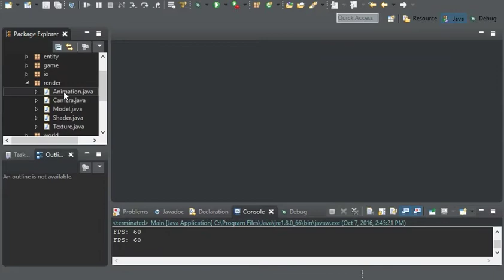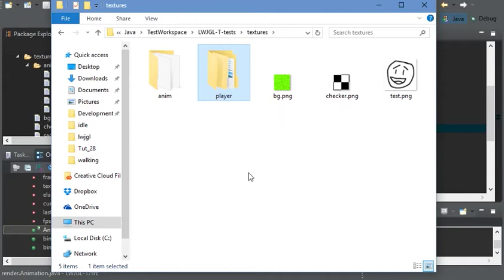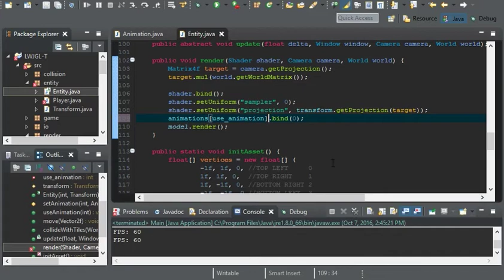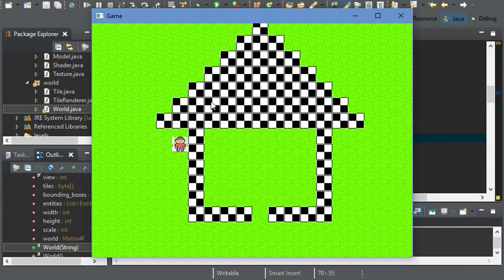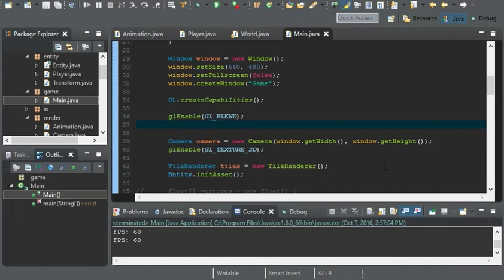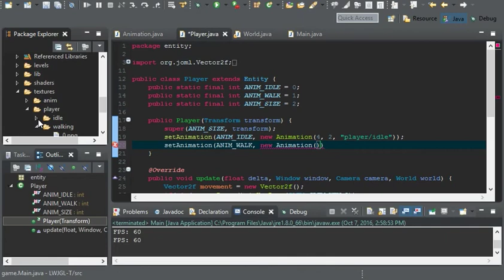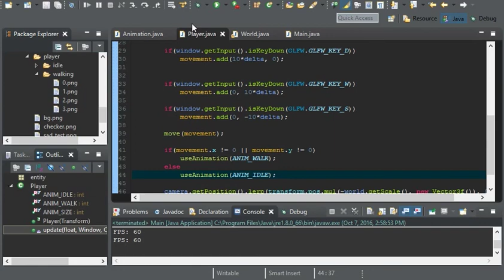2D Game Development with LWJGL 3: #29: Entities #4: Finishing up the Entities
Welcome!

In this video, I go over a couple of different things. First I fix the animations. Then I add multiple animation support for entities. Also, the player gets a new set of animations :D

Also, there is a surprise with OpenGL blending :D

Please note that I don't program professionally. I program as a hobby, and my information may not be 100% correct. If you happen to notice an error in either the code or the video, please feel free to tell me.